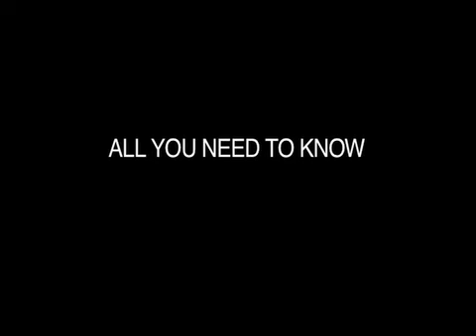"All You Need To Know" Episode 6: Dogma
Lifeologist Marcy P. Tarp speaks on the topic of "Dogma".